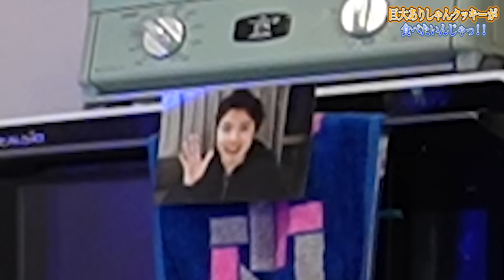話題のありしゃんクッキーを超巨大化したら美味すぎて吠えたwww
ファンレター・プレゼントの送り先はこちら↓
〒150-0002